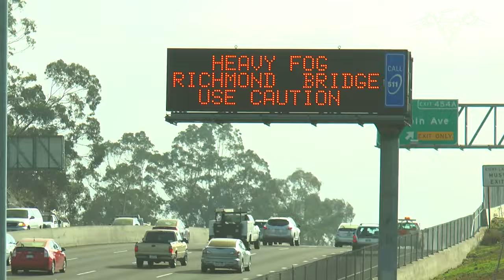Concrete Crusaders Vol. 6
From Lincoln City to the Bay, Vol. 6 of the Concrete Crusader features the boys hitting a heavy list of terrain and cracking brews all the way. R.I.P. Leon Russell, See ya around bud.

Hit the link to check the new "High Octane" series by OJ Wheels

Filmed / Edited by Elias Parise (@eliasparise)

FuckWithTheJuice / OJWheels.com